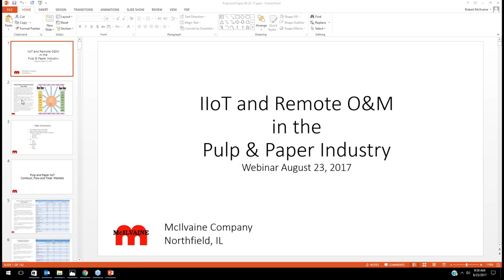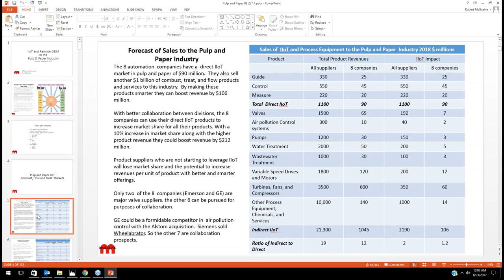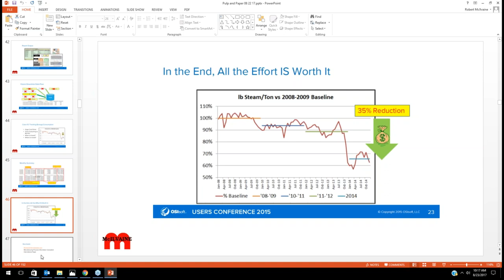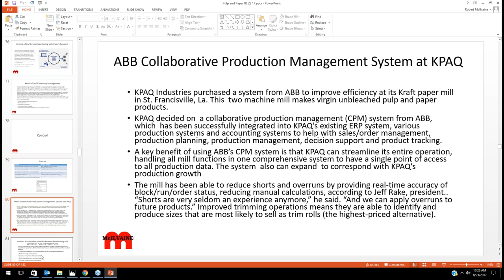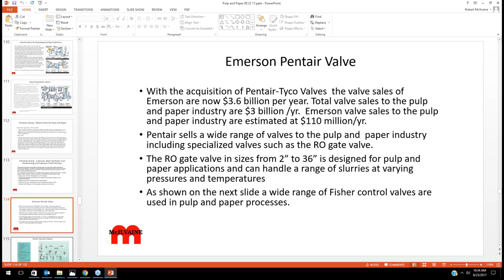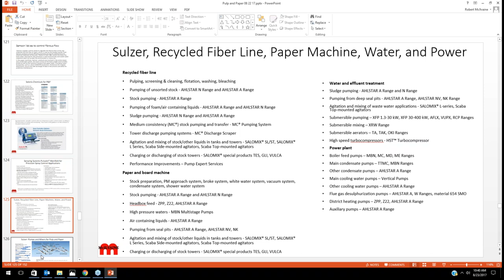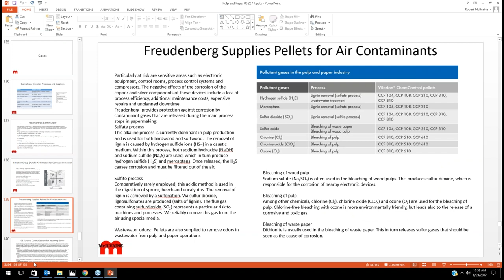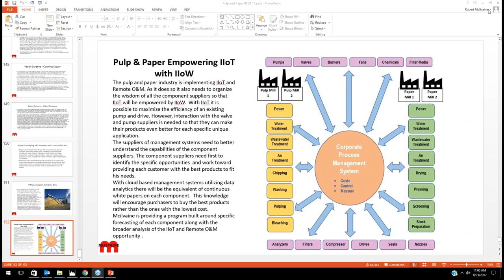Pulp and Paper IIoT and Remote O&M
Flow and Treat companies such as Andritz, Solenis, Kemira and others are already remotely monitoring and providing predictive maintenance for pulp and paper processing. The potential to expand and integrate these activities in open platform cloud based systems will be discussed.  A marketing program based upon the top 20 pulp and paper companies and taking advantage of all the available digital communication tools are explained.